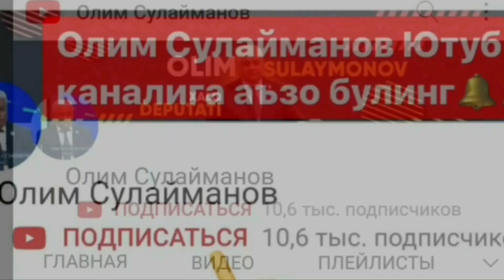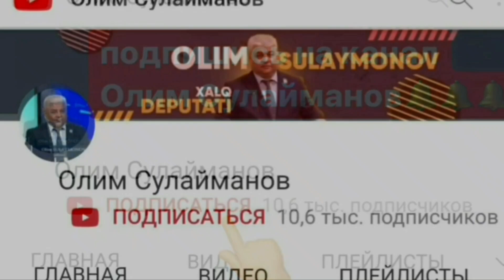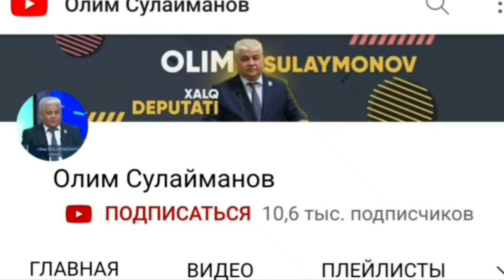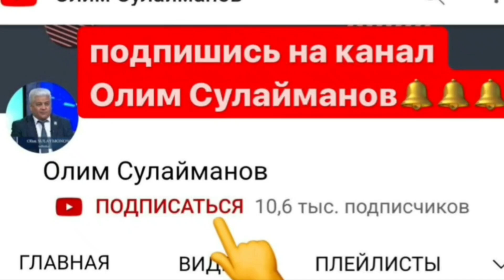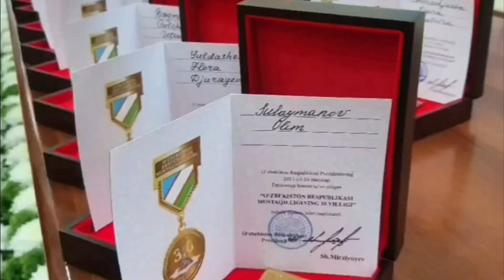"Деятельность ШОС и впредь должна оставаться ориентированной на широкое партнерство. Также убежден